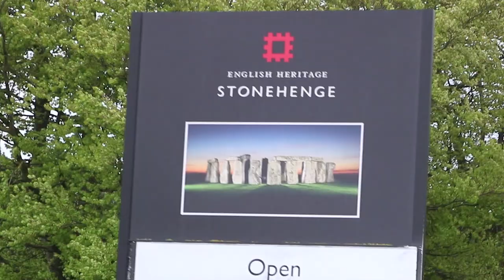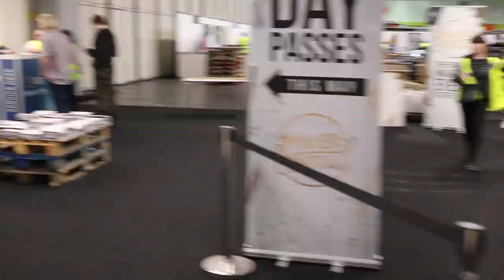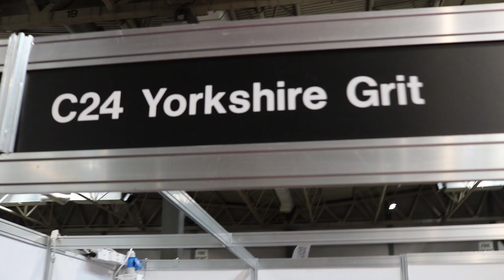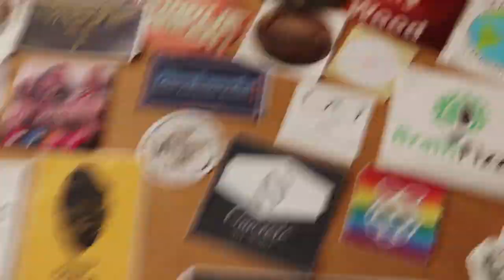Makers Central 🇬🇧 2018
Some footage from Makers Central.  It was epic!  Met a lot of beautiful people.  Hope to do it again.  🇬🇧❤️😘

👉Where I hang my virtual hat. 🤓 Instagram

or

Roachdale, IN 46172